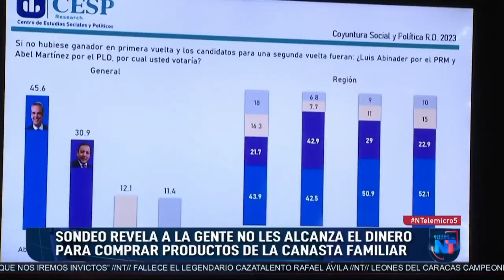Altos precios, delincuencia y desempleo son principales problemas de RD, según estudio